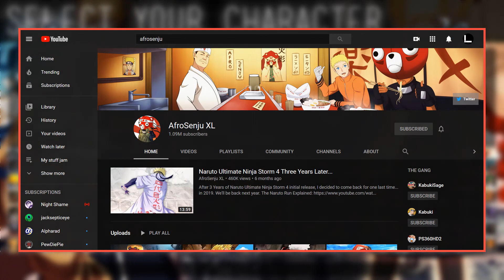Aang trying to prove that Avatar is an anime but he's in M.U.G.E.N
Aang gets his salad tossed in MUGEN